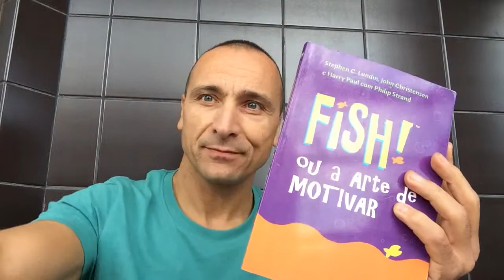100 WAYS #95 - Learn the FISH Philosophy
100 WAYS #95 - Learn the FISH Philosophy